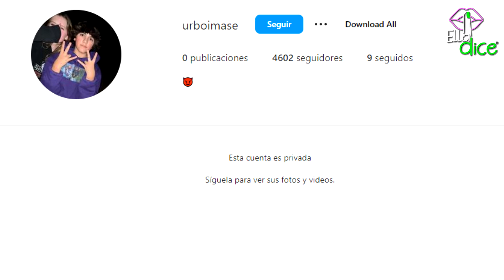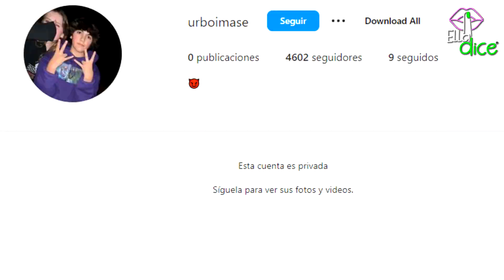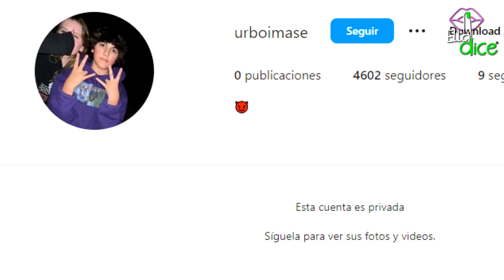Hijo de KOURTNEY KARDASHIAN MASON toma partido por HAILEY BIEBER haciendo BODYSHAMING a SELENA GOMEZ